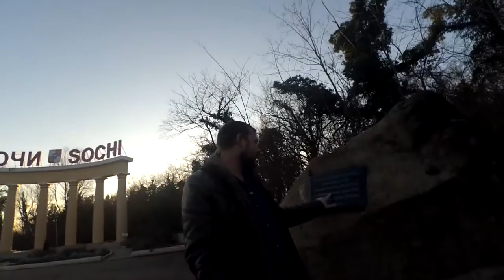Отпуск 3 Серия.....Дорога в Сочи...VLOG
Подвожу итоги о Ростове. Еду в Сочи. Море, пляж...
Помощь каналу вот мои кошельки QIWI (Киви)
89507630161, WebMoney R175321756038